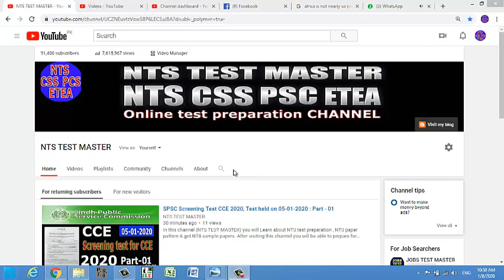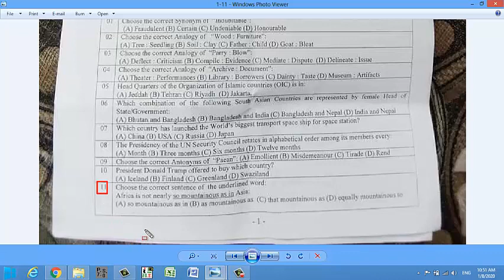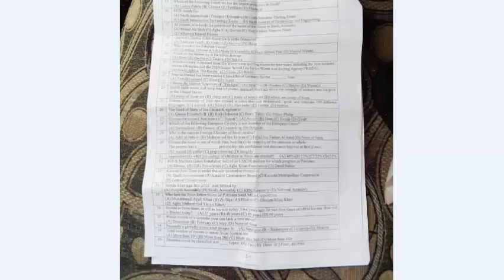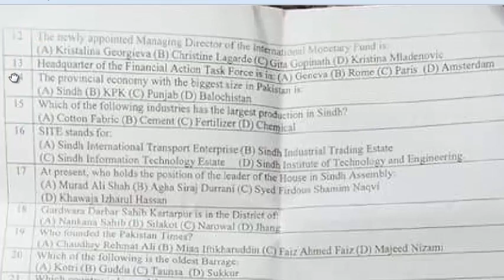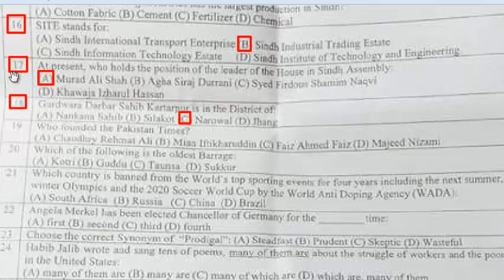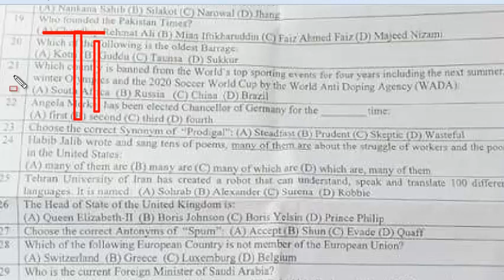SPSC Screening Test CCE 2020, Test held on 05-01-2020 : Part - 02